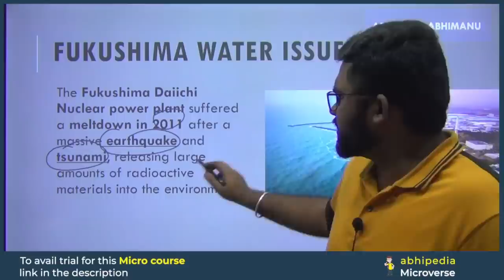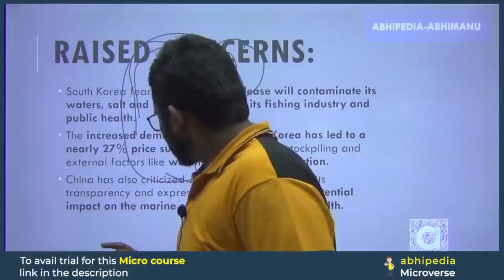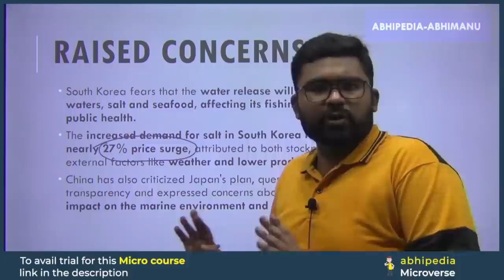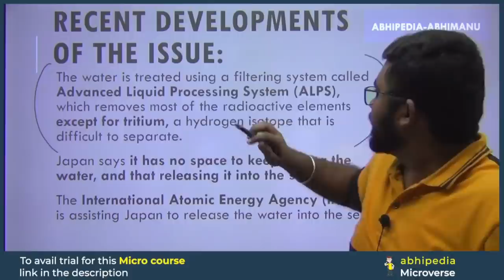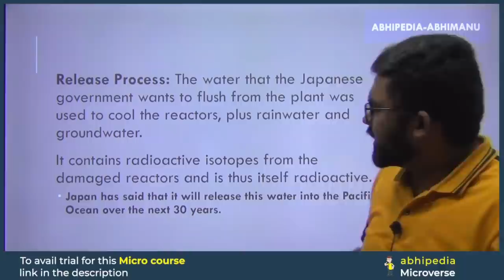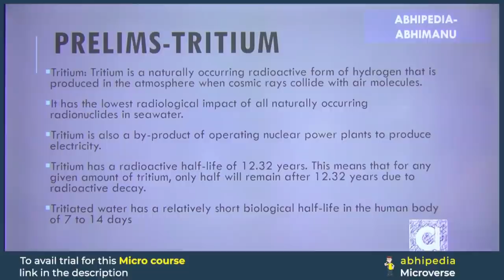UPSC Exam 2024 | Fukushima Daiichi | 7-Minute Current Affairs Series | ज़िद से जीत तक | abhimanu IAS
Stay informed about the Fukushima Daiichi nuclear disaster and the Fukushima Waste Water Issue with a concise analysis. In this video, hosted by Rohit Sir and presented by Abhimanu IAS, we provide a brief yet comprehensive overview of this significant environmental concern.

Fukushima Daiichi,
Fukushima Waste Water Issue,
Current Affairs,
Competitive Exam Preparation,
Environmental Issues,
Competitive Exam Aspirants,
Nuclear Energy,
Radiation Concerns,
Environmental Impact,
Controversial Decisions,
Fukushima Disaster,
Government Policies,
Current Events,
Environmental Awareness,
Sustainable Solutions,
Competitive Edge,
Pollution Control,
Global Concerns,
Environmental Ethics,
Competitive Exam Success,
Crisis Management,
Renewable Energy,
Environmental Conservation,
Exam Readiness,
Nuclear Safety,
Competitive Exam Strategy,
Environmental Regulations,
Climate Change,
Environmental Advocacy,
Nuclear Waste Management,

Fukushima Daiichi, Fukushima Waste Water Issue, current affairs, competitive exam preparation, environmental issues, competitive exam aspirants